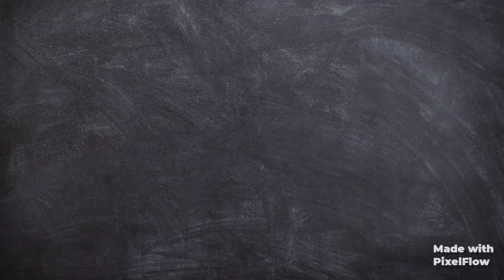Easy water gun